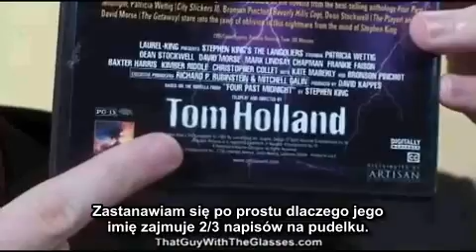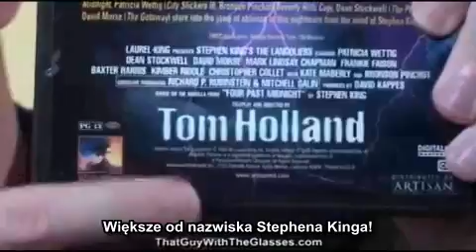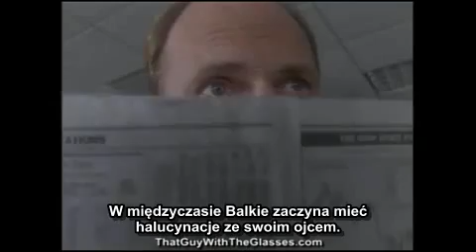Nostalgia Critic pl - Pożeracze Czasu: Langoliery (cz 1)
Nostalgia Critic o kolejnym filmie, który nakręcony został na podstawie powieści Stephena Kinga. Jak wypadła ekranizacja "Pożeraczy Czasu"? Sprawdźcie sami ;) Część pierwsza.

Tłumaczenie: Niedźwiedź
Korekta: speiderman, Akane